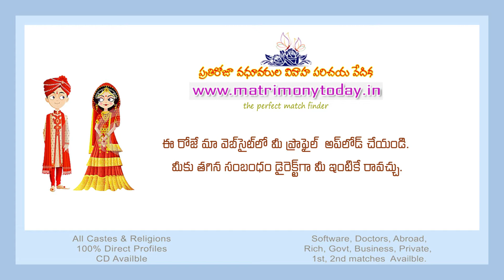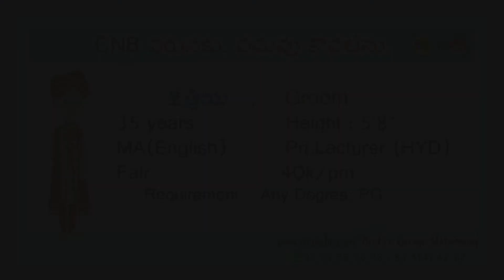GROOM : CNB : KSHATRIYA, 35yrs, 5'8", MA, Pri.Lecturer, 40k/pm, HYD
Click on BELL icon
and get new matrimonial videos Notifications.

 OUR OTHER COMMUNITY  MATRIMONIAL AD SERVICES  CHANNELS